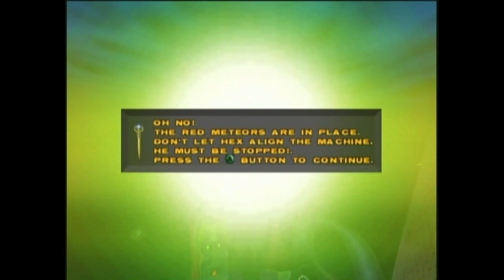Mad Dash Racing Campaign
Here it is the full campaign.